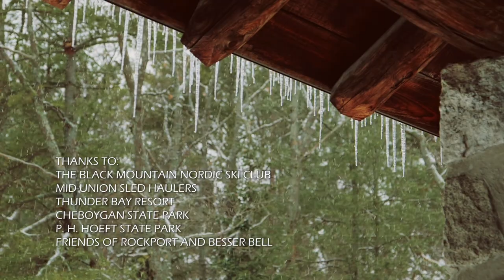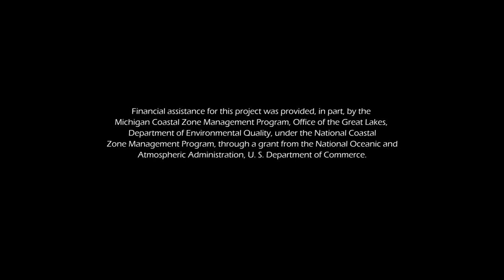SILENCE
This 5-minute video titled “Silence” uses stunning imagery and natural sound paired with music to showcase wintertime activities in Northeast Michigan along the US 23 Heritage Route. Wintertime highlights of the video include skiing, snowshoeing, skijoring, fat tire biking, dog sledding, ice fishing, winter cabins, and sleigh rides. The video was filmed at Black Mountain Recreation Area, Cheboygan State Park, P.H. Hoeft State Park, Rockport State Recreation Area, Besser Natural Area, Thunder Bay Resort, and the Alpena Sportsmen’s Club. The US 23 Heritage Route program is thankful for the participation of the Michigan DNR, Black Mountain Nordic Ski Club, Mid-Union Sled Haulers, Thunder Bay Resort, and Friends of Rockport and Besser Bell.

The video was produced by Bon Ami Filmworks and Brian Belanger in conjunction with the US 23 Heritage Route Management Council, NEMCOG, and the Michigan Department of Natural Resources. Financial assistance for this project was provided, in part, by the Michigan Coastal Zone Management Program, Office of the Great Lakes, Department of Environmental Quality, under the National Coastal Zone Management Program, through a grant from the National Oceanic and Atmospheric Administration, U.S. Department of Commerce.  Additional financial assistance for the map was provided by the Federal Highway Administration. No private funding was accepted for this project.